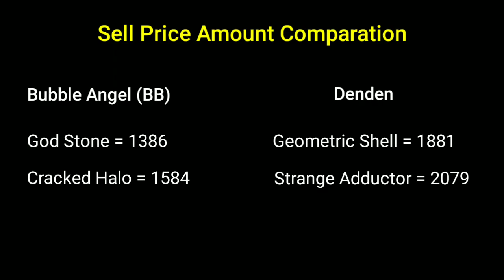Toram Online - New Farming Spot at Velum Map || Farm Metal & Spina High Amount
Hey Ho !!! This is me Mc !!!

In this video, I will share the new farming spot at new map velum boss update !! We can farm denden mobs mats there !! We can farm materials to proc for a good amount of metal mats and can be selled for a good price !!

Hope this video will help, enjoy watching !! ^_^

New metal farming spot
New spina farming spot